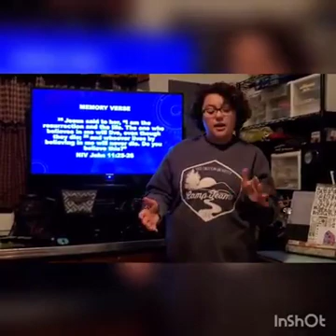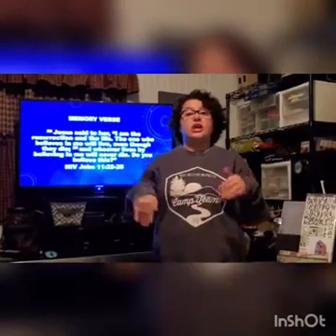Children's Ministry, March 22, 2020